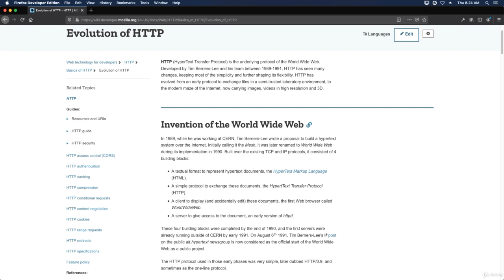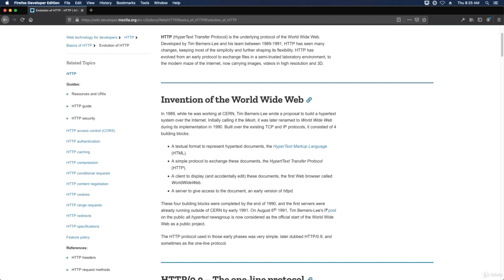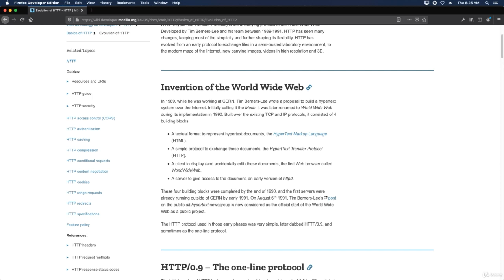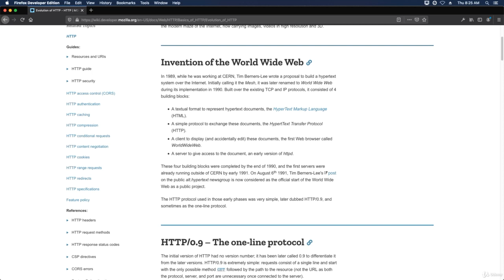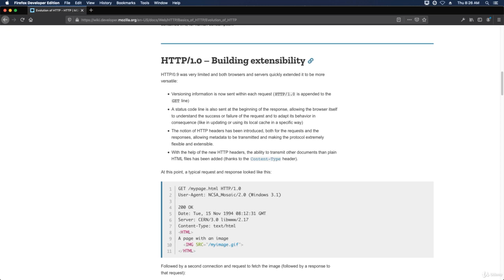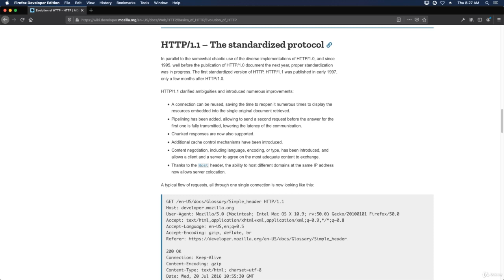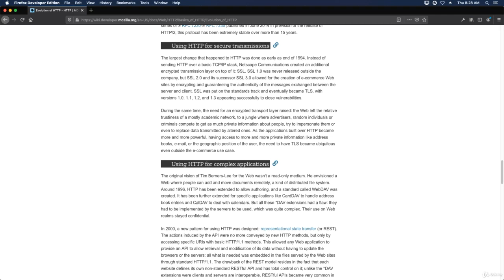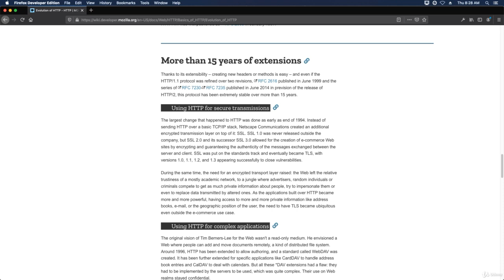HTTP GitLab Lecture 06 Evolution